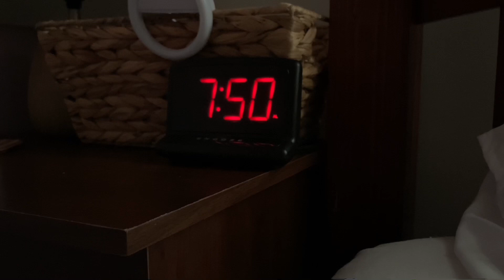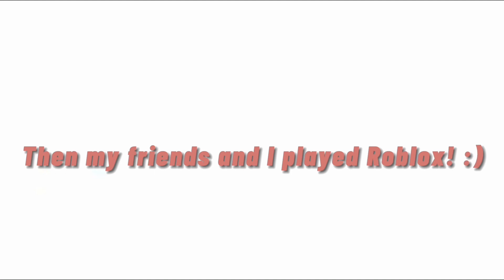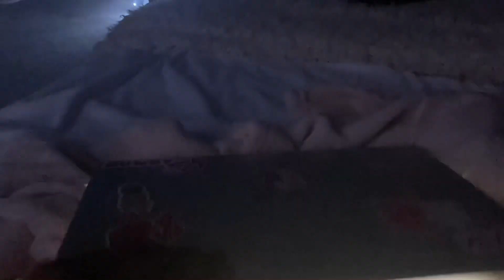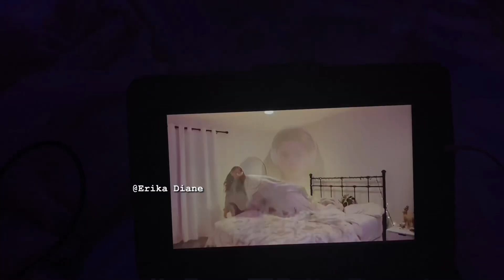Attempting To Be Productive For 24 Hours…*Interesting*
Hi guys! In today’s video… I will be attempting to be productive for 24 hours! So grab a snack, sit back and enjoy!! I’m also trying to post more videos than shorts.. so expect to see new content from me.🤍

TIMESTAMPS:
0:00-1:45- intro
1:46-3:21- breakfast,Roblox and Stretching
3:22-6:41- skincare
6:42-7:27- outro

Follow me on Roblox
 Username: SkipperTheOriginal
Display name: luvxn1ah

Group: NiyahPandy

HEY YOU MADE IT DOWN HERE!! ❤️
Most asked questions.
Am I older or is Réinah?
I’m: 13
Réinah is: 12

Are you and Réinah twins?
We are 11 months apart! 🤍

Yes! A cat named Simbah. 🫶🏽
John 3:16 ❤️